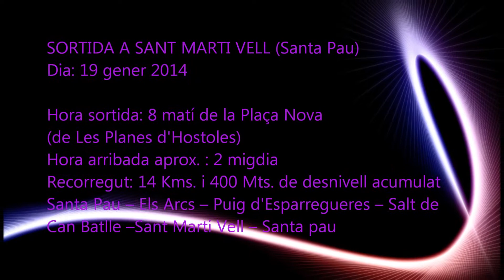Caminada Sant Marti Vell (Santa Pau) 19-01-2014